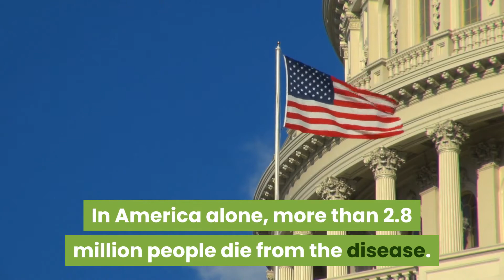What Is Keto Diet Plan For Beginners Keto Diet For Beginners Check It Out!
Visit the next link to find out more about what is keto diet plan for beginners

This video is all about "what is keto diet plan for beginners" topic valuable information but we also try to cover the following subjects:

Youtube is the very best place to visit when searching for videos about what is keto diet plan for beginners.
What is keto diet plan for beginners is undoubtedly something that interests you and other people so I made this video about this topic.
Please watch this vid and you'll get the answers you are seeking regarding keto diet recipes.

We hope you have gotten some helpful details by now, The next step is to take action and offer us a possibility to make things better. See you on the other side!

If you are on your mobile gadget or at your laptop, you can share your own playlists or ones produced by other people.
Follow our video clips about what is keto diet plan for beginners as well as various other comparable topics on

Now that you have actually watched our YouTube vid regarding what is keto diet plan for beginners did it helped?